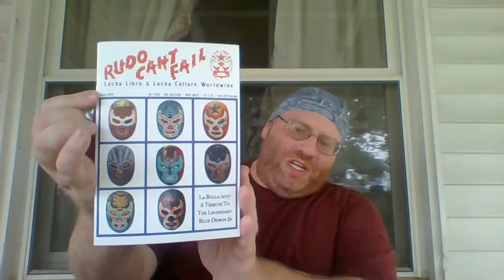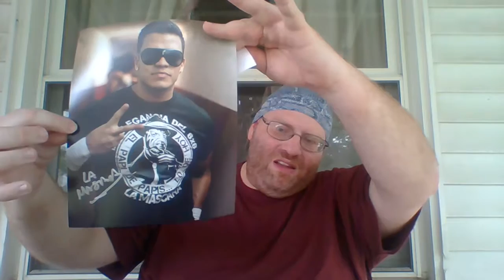Big Lee's Corner Episode 157: June 2017 Lucha Loot Unboxing